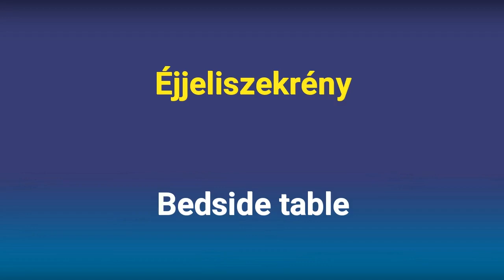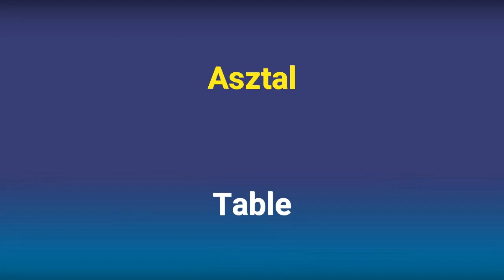Angol Szavak Nyelvvizsgára - Bútorok és Háztartási Cikkek - 3000 Leggyakoribb Angol Szó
Angol Kifejezések: Bútorok és Háztartási Cikkek. Ebben a videóban is találsz olyan angol kifejezéseket ami az alap szókicsedet bővítheti.